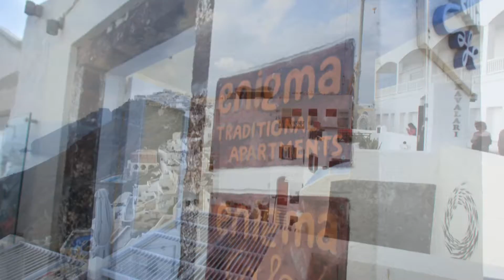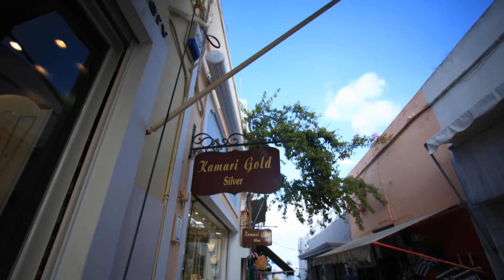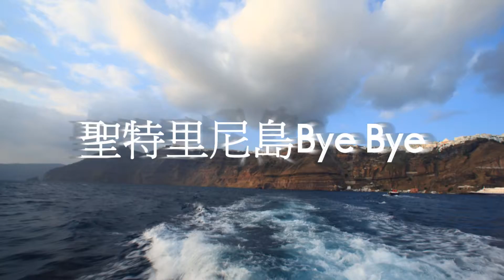[HD]Fira,Santorini 聖托里尼 費拉小鎮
夢幻島嶼 藍白仙境 2010/06/06 No.9 P142